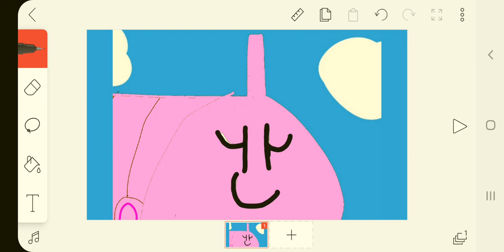A Profile picture For The Team For Azmi Zin